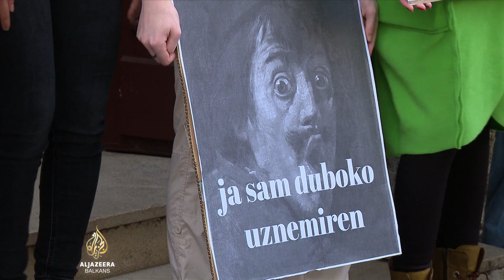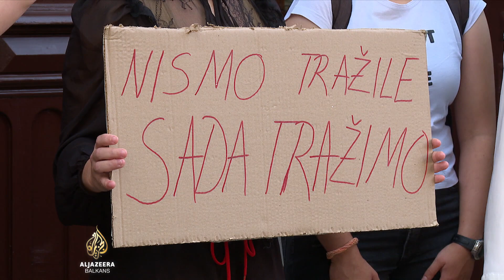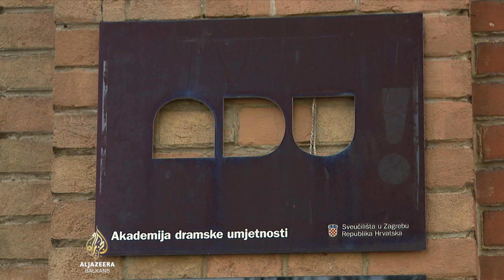Protest studenata zagrebačke Akademije zbog vraćanja prijavljivanog profesora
Studenti zagrebačke Akademije dramskih umjetnosti protestovali su nakon odluke da se na posao vraća profesor pozorišne režije, višestruko prijavljivan za uznemiravanje studenata.

Suspendovan je nakon optužbe za seksualno zlostavljanje prije dve godine, ali nedavno je krivičnu prijavu odbacilo Državno tužilaštvo.